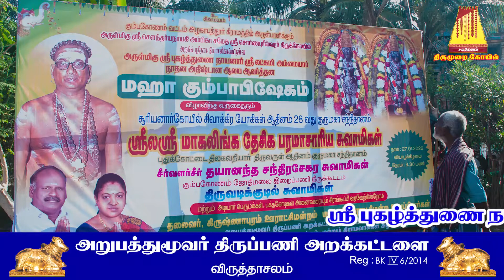ஸ்ரீ புகழ்த்துணைநாயனார் கும்பாபிஷேகம் - அழகாபுத்தூர்- 27-01-2022 - Part 15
உலகெலாம்
தவமுடைய திருவுடையீர்,

வான்பொய்யினும் தான்பொய்யா வற்றா வளமுடைய பொன்னி நதியாம் காவேரி நதியின் தென்கரை தலமாகவும் அரசலாறு நதியின் கீழ்க்கரையில் கோயில் கொண்டு அருள்பாலிக்கும் (அரிசிற்கரைப்புத்தூர்) ஸ்ரீபடிக்காசுநாதர் அருள்பாலிக்கும் திருத்தலத்தில் ஆதி சைவ குலத்தில் அவதரித்து இம்மியும் வழுவாது ஆன்மார்த்த பரார்த்த பூஜைகளை செய்து முக்திபெற்ற ஸ்ரீ புகழ்த்துணைநாயனார் ஸ்ரீ லட்சுமி அம்மையார் நூதன ஆலயம் திருவருள் கூட்டியவண்ணம் அமைய பெற்றது.

நிகழும் மங்களகரமான பிலவ வருடம் தைத்திங்கள் 14ஆம் நாள் 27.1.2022 வியாழக்கிழமை தசமி திதியும், அனுஷ நட்சத்திரம் சித்தயோகம் கூடிய சுபயோக சுபதினத்தில் காலை 7.52 மணிக்குமேல் 9.45 மணிக்குள் கும்ப லக்னத்தில் ஸ்ரீ புகழ்த்துணை நாயனார் ஸ்ரீ லட்சுமி அம்மையார் ஆலய மஹா கும்பாபிஷேகம் திருவருளே முன்னின்று நடைபெற்றது.